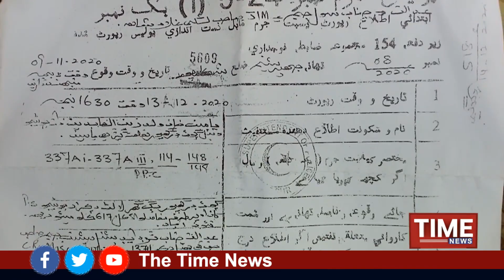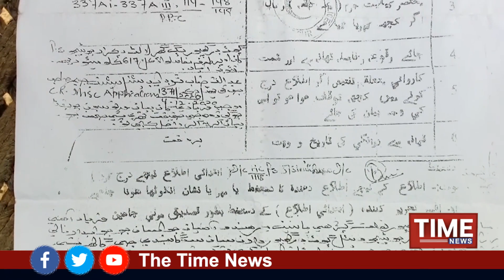مرزاپور: جوڻيجا برادري جو پوليس خلاف احتجاج